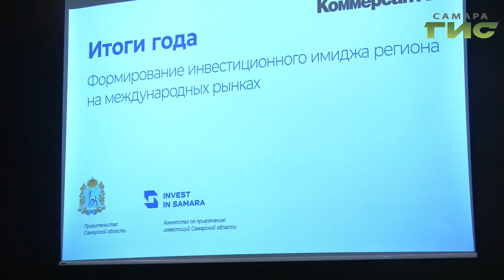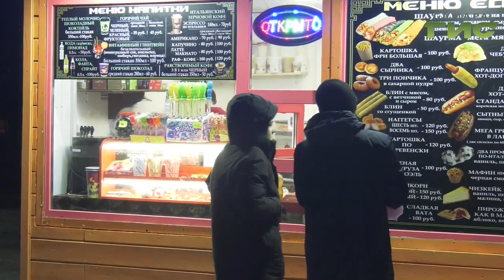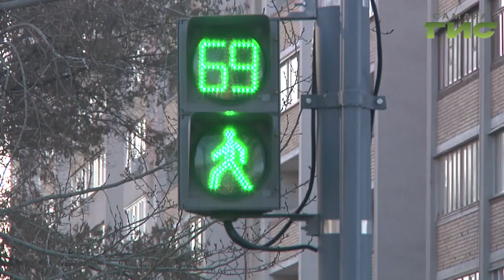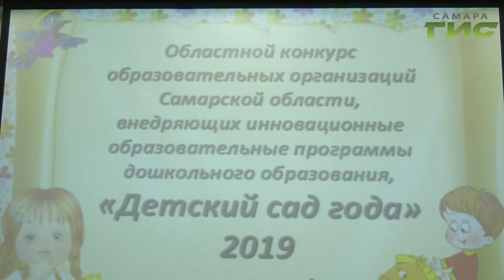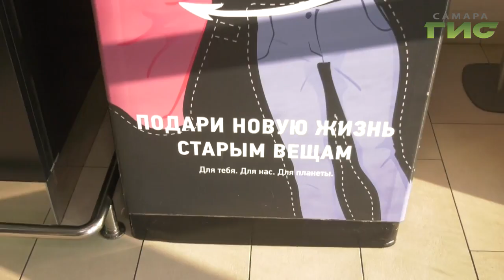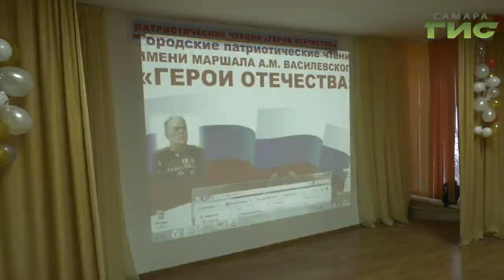"События" от 16.12.2019 (вечер)